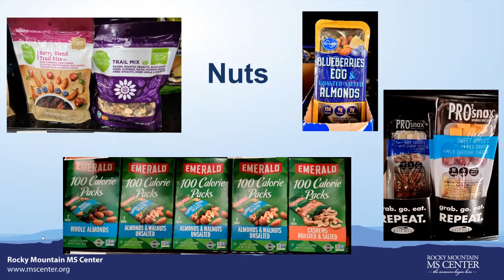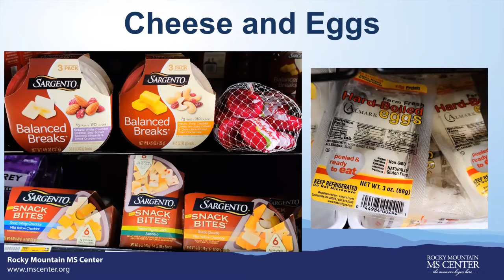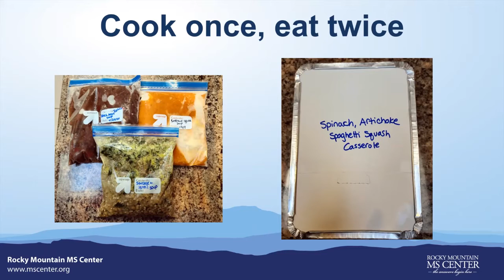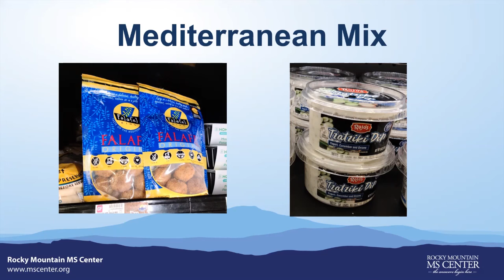Mediterranean Diet Demonstration (2020 Fall Education Summit, Demonstration 3)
Kelsey Lantz's demonstration from the Rocky Mountain MS Center's 2020 Fall Education Summit on Saturday, November 14, 2020.

Evaluation
We're always working hard to improve all our education programs! Please help us by telling us what you think -- fill out our Education Summit Evaluation by clicking

Agenda and Presentation Highlights
Download a summary (2.8 MB PDF) of the morning's event, including outlines and approximate starting times for each presentation.

Virtual Exhibit Hall: Visit Our Exhibitors Online
Learn more about some of the companies and products involved in the care and treatment of MS and related neurological diseases.

Schedule and Slides
To view a complete schedule of the Education Summit, including downloadable slides for each presentation, please